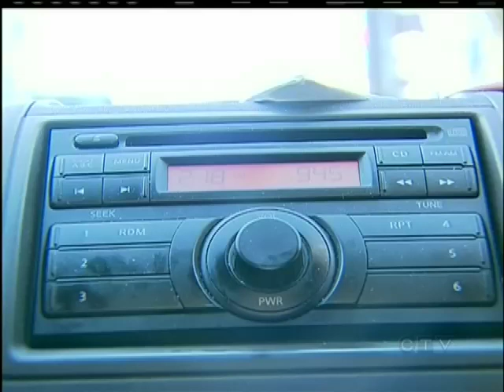Abundance of Canucks tickets means bargains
VANCOUVER -- Canuck ticket prices are down, and availability is up.  CTV's Louise Hartland shows us why and how Vancouver Islanders are responding.